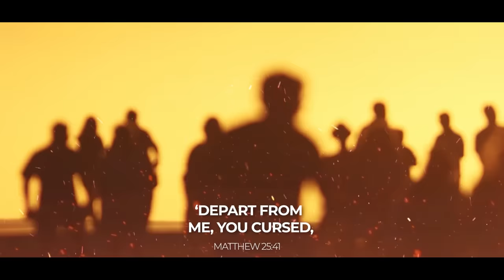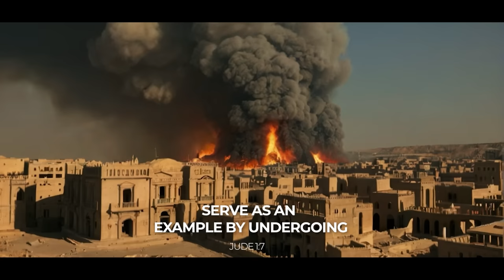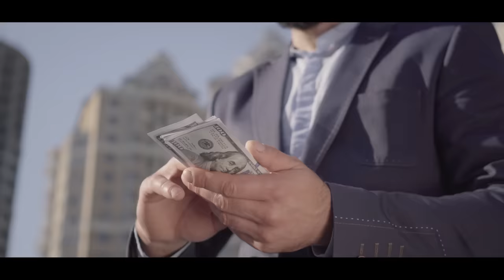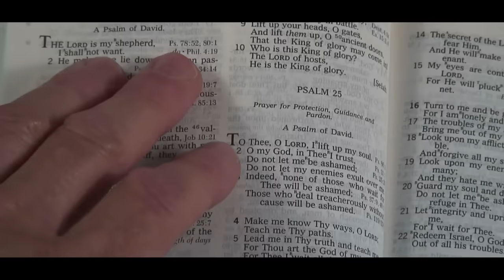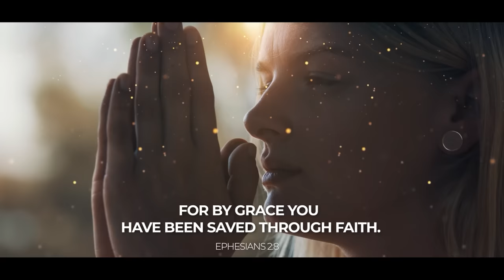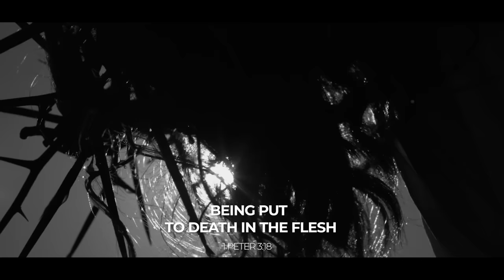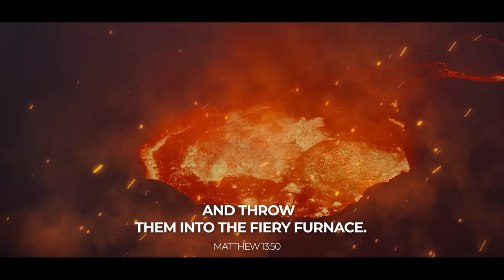WHY did GOD CREATE HELL?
Why did God create hell if He is a God of love? In this video, Daniel explains why you need to take hell seriously, and why you need to be thankful for the period of grace that God gives you to choose Him and prevent going to hell when you die.

ABOUT THIS VIDEO:
In this video, Daniel tells you why God created hell by looking at the question from a Biblical perspective. Why did God create hell if He is a God of love? Daniel starts by explaining why you need to take hell seriously, and what will happen to those who choose to continue living a life of disobedience.

Daniel talks about the period of grace we receive every day to make the choice to repent our sins and accept Jesus as our Lord and Savior.

Why did God create hell? Why does hell exist if God loves us? How can a loving God create hell and send people to eternal fire? Is hell eternal?

These are some of the things Daniel will talk about in this important video.
If you want to know why God created hell, and why you need to take it seriously, then please watch this video till the end.